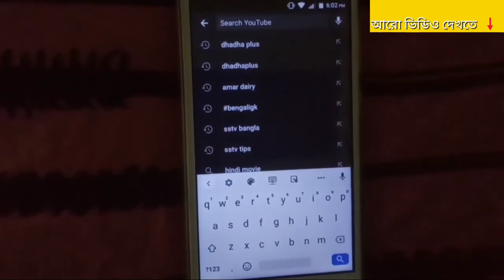Last update news Bangla # Bangladesh